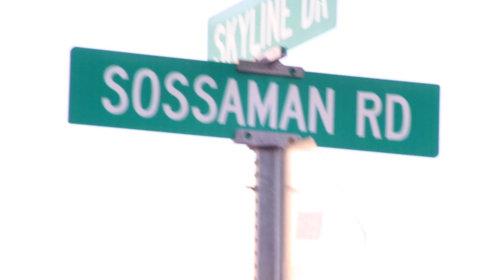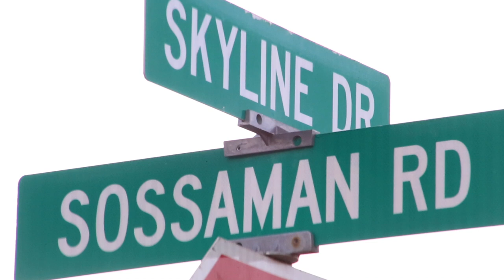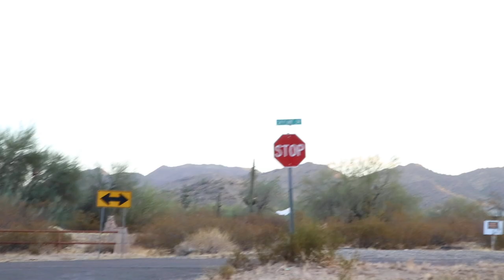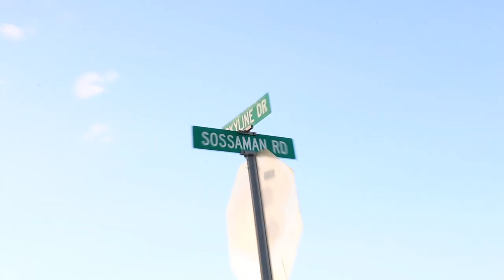DXM | Lyrics Recording Session with Agent Wolfenstein